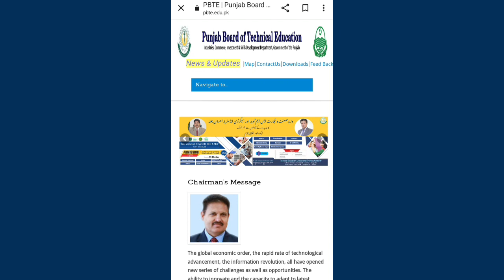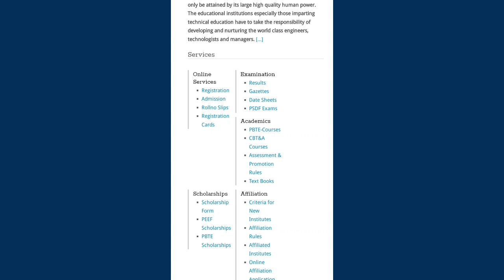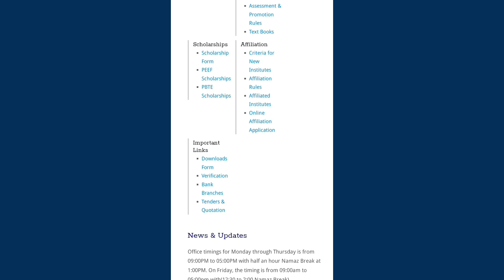PBTE Result 2023 50% Marks|Punjab Board of Technical Education Lahore Result 2023